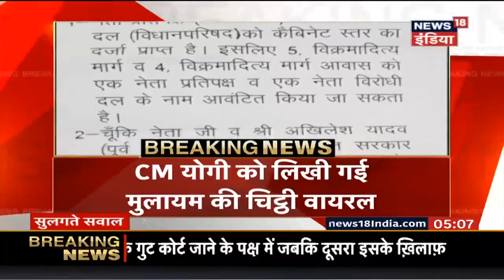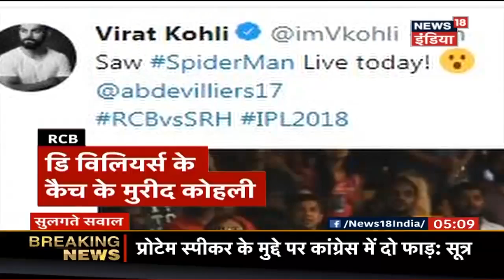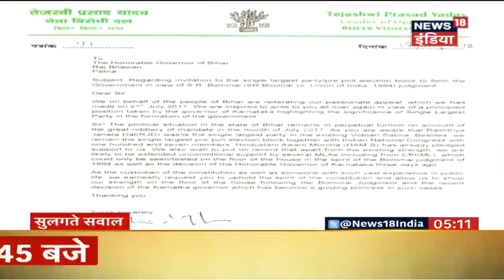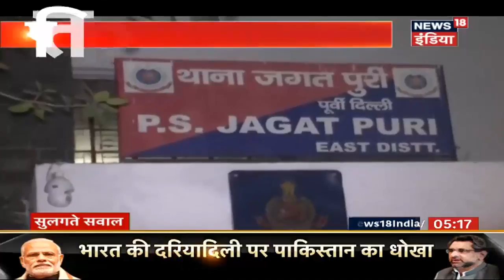Sulagate Sawal | कर्नाटक में विधायकों को बाहर भेजने की नौबत क्यों? | News18 India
कर्नाटक में चल रहे सियासी नाटक में विधायको के इधर से उधर होने पर कर्नाटक में सत्ता की तस्वीर बदल सकती है| इसलिए कांग्रेस-जेडीएस अपने अपने विधायकों को सुरक्षित ठिकानों तक पंहुचा रही है|